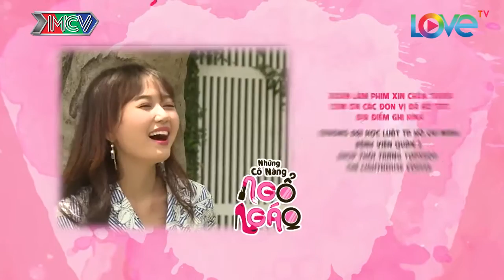NHỮNG CÔ NÀNG NGỔ NGÁO - Đàm Phương Linh Hồng Thủy bung lụa shopping quên sầu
- Cụm Hẹn Hò: Bạn Muốn Hẹn Hò, Ghép Đôi Thành Tốc,...